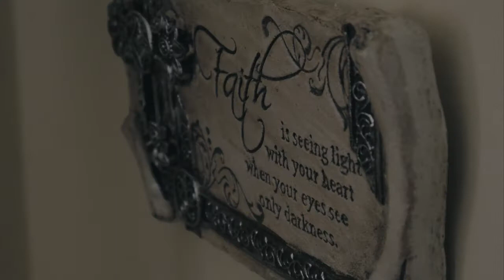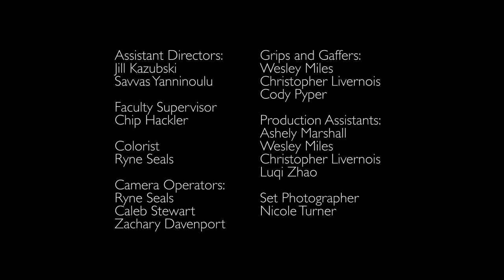Greener Grass – LGBT Short Film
Waiting for an early flight, Lance and Melanie waste time wandering around campus. All the while, their hidden conflicts rise to the surface.

This short film was created while I was in college, and I finally have the opportunity of releasing it!

Director: Zachary Davenport